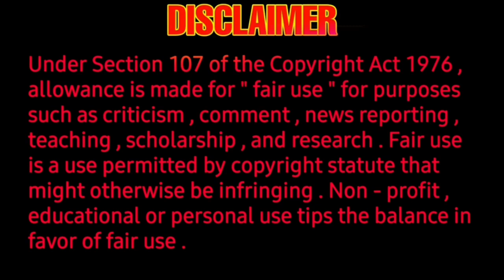Hanshika Mothwani - Guardian tamil update - firstlook title poster - vijayachandar - sabari - guru